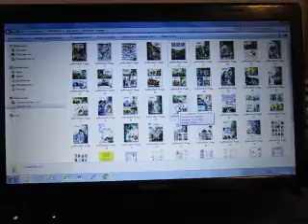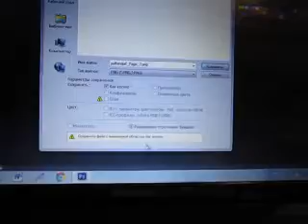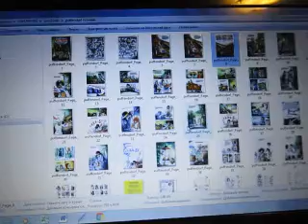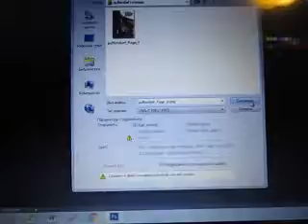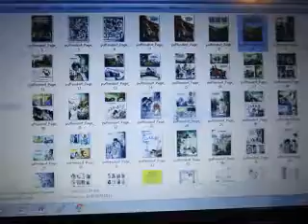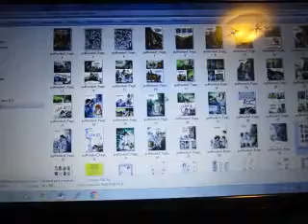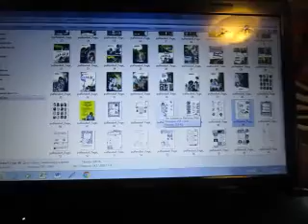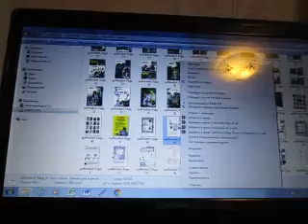Видео 2 Как улучшить качество изображения в книжке 2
Видео 2. Как улучшить качество изображения в книжке. Часть вторая

Как улучшить качество картинок при помощи  программ Photoshop и Paint. Они нужны, чтобы убрать серый фон на картинке.